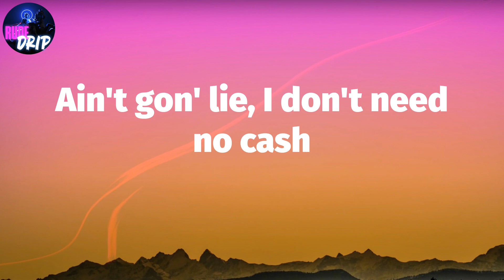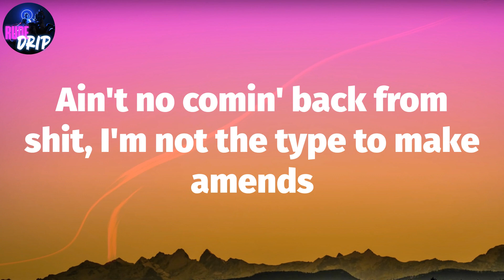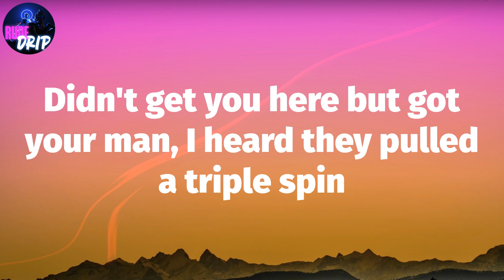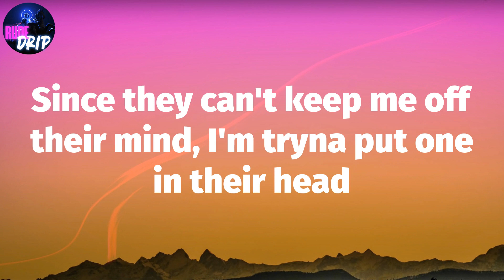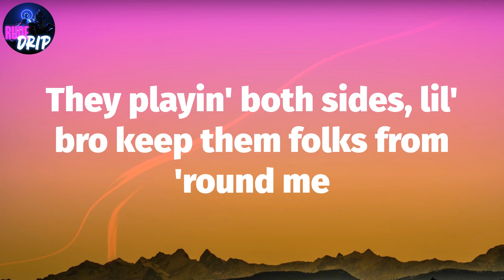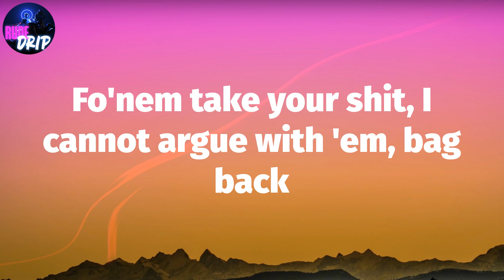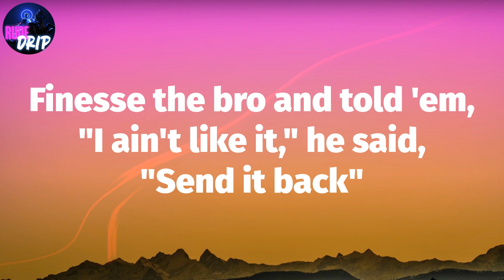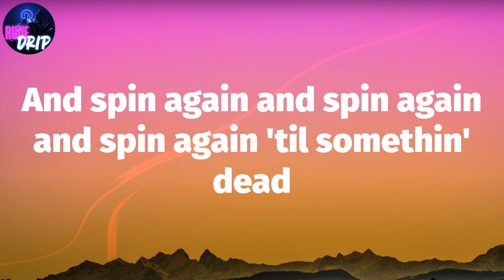Moneybagg Yo, "Switches & Dracs" (Lyrics)